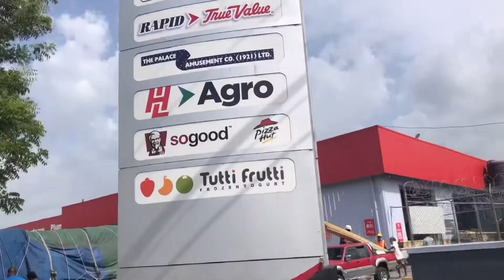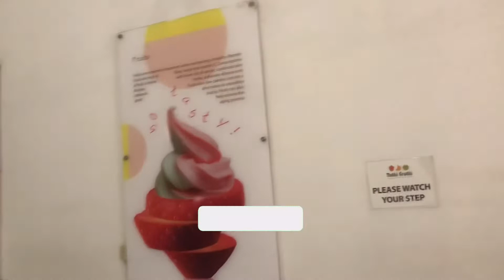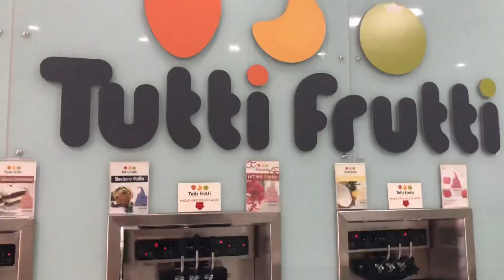GIRLS DAY OUT VLOG | Montego Bay Jamaica 🇯🇲 || Vlog#8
It was such a great day and I wouldn’t want the footages go to waste , so I hope you enjoy this little vlog💕remember to like,comment down below and search my channel🤗. Thank you guys so much for all the support we are on our way to 1k subscribers!🎉🎉.

Link to my business pages:
Hermosaskollection 👇🏼

Designsbyhermosabrowning👇🏼

Hermosaskollection 👇🏼

Designsbyhermosabrowning👇🏼

Fashioncasesaccessories👇🏼

Check out some of my uploads:
What’s it Really like being pregnant

Bag juice challenge